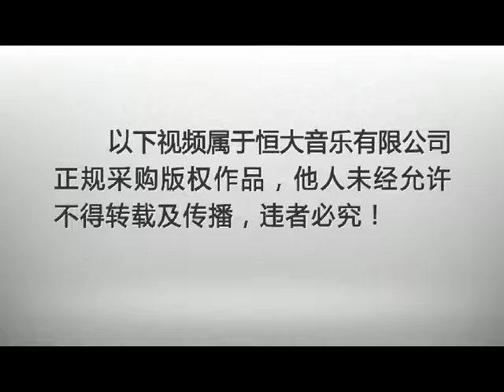阎维文 - 柳叶青